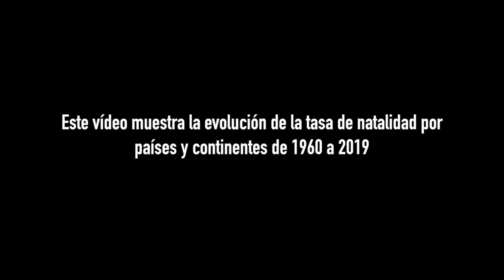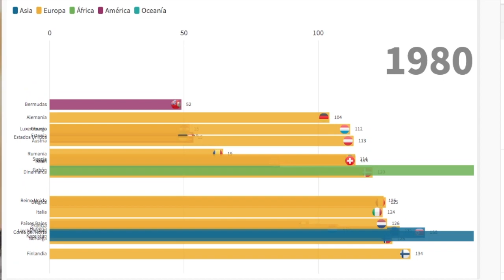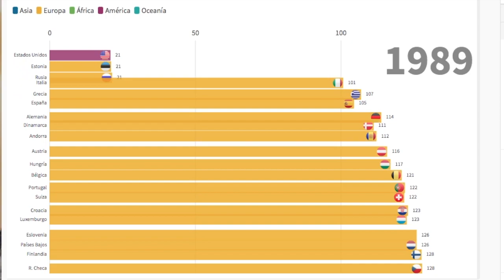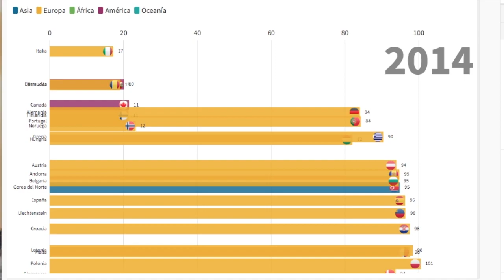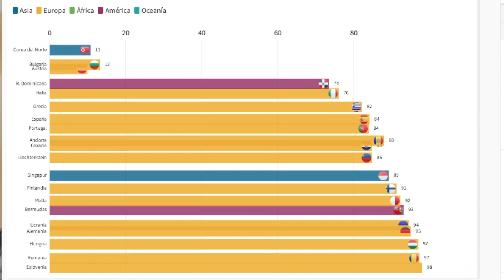Los 20 países con menor tasa de natalidad | 1960-2019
Un visión pausada y pormenorizada del vídeo permite observar abundantes detalles. Sin embargo, el objetivo es aportar una percepción general y rápida del descenso de la tasa de natalidad en los países europeos. Salvo casos excepcionales, que muchas veces son debidos a crisis puntuales, Europa ocupa la mayoría de las primeras veinte posiciones. Además, se aprecia como el sur de este continente va incorporándose al proceso a partir de los años ochenta.

También puedes consultar los demás vídeos de esta serie en los siguientes enlaces: